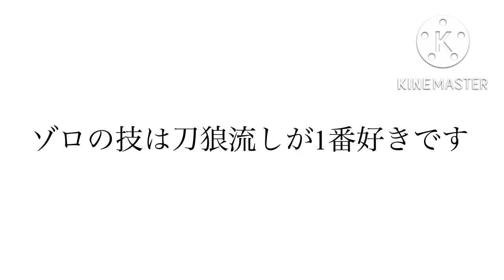【トレクル】超フェス限定ウタが配布されるだと！？！？流石に大盤振る舞いすぎだろ！！ #306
更なる進化形態楽しみすぎる！